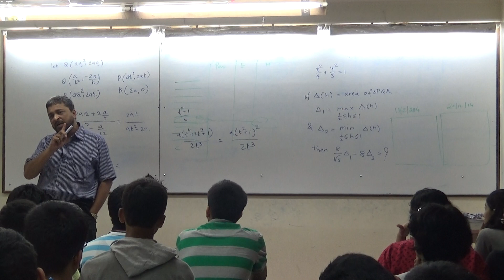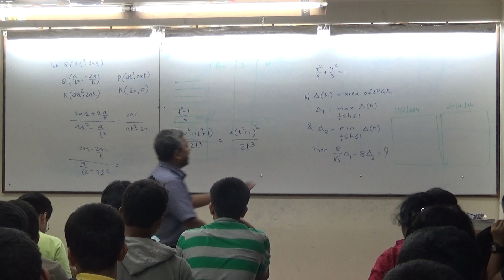How to remember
2014-15 batch inclass suggestion for remembering formulae.